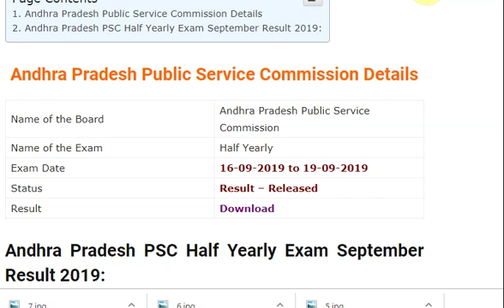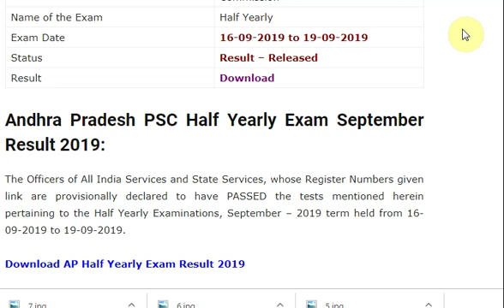Andhra Pradesh PSC Half Yearly Exam September Result 2019